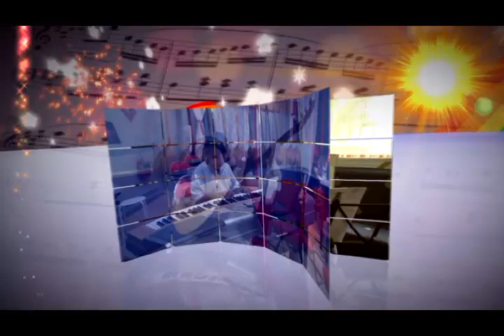Yarının Yıldızları - Taha Sarıkaya